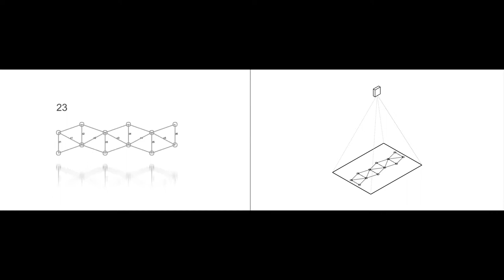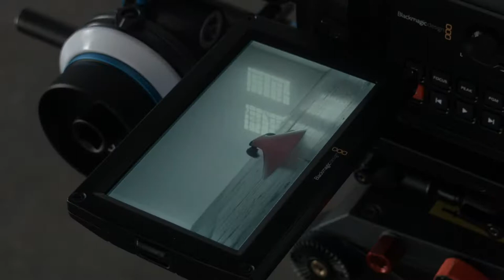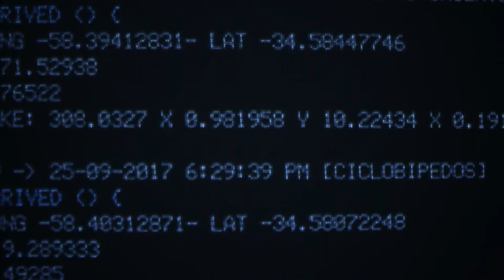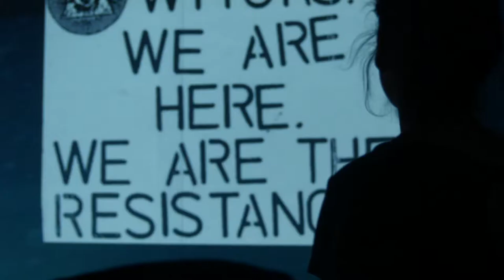cheLA - Reel 2017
Presentación de cheLA con imágenes representativas de sus actividades (2017 / 2018)